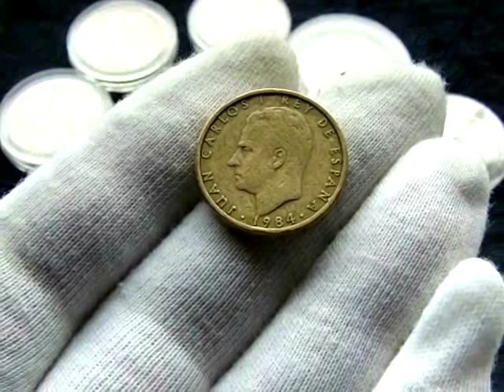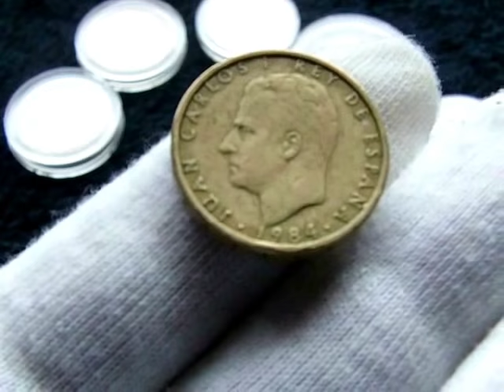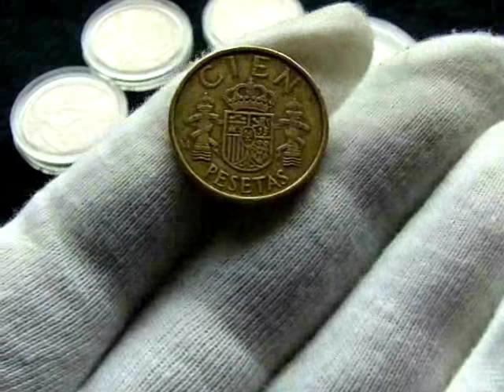Moneda de España 100 pesetas Rey Juan Carlos l (Colección).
Moneda de España 100 pesetas Rey Juan Carlos l
Bronce de aluminio Peso 9.25 gr
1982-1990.